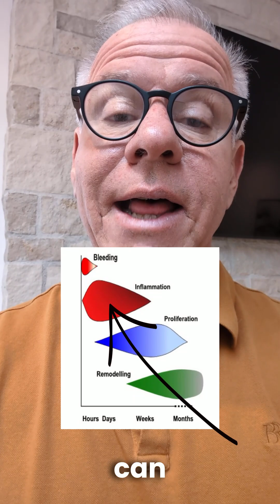What is a Honeymoon Period after a PICL or Ligament Procedure? - Dr Centeno Answers Ep. 49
Dr. Centeno discusses the stages of ligament healing after a PICL procedure for CCI or craniocervical instability. This includes the acute inflammation period, when loose ligaments become swollen and tight, temporarily improving stability and symptoms. Then the patient progresses to the stage where the swelling goes away and instability symptoms tend to return. Finally, new tissue gets laid down over months, and the instability symptoms regress.